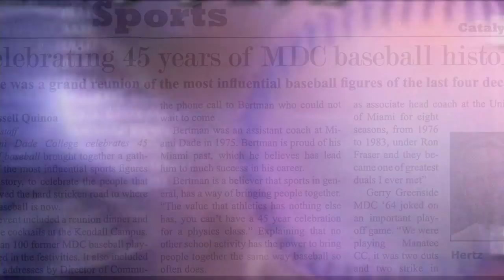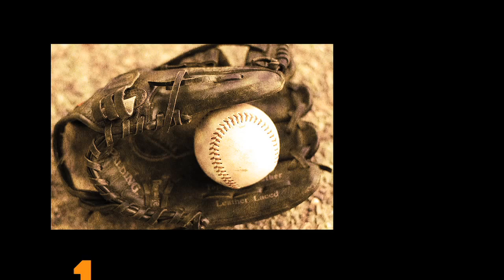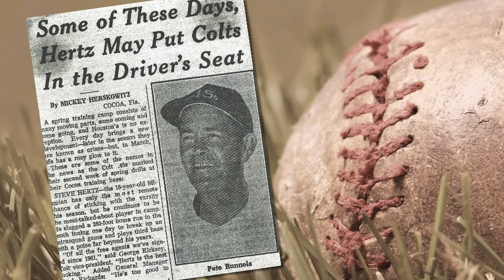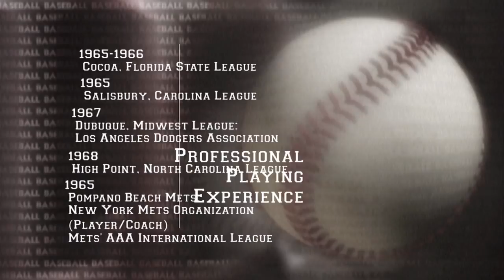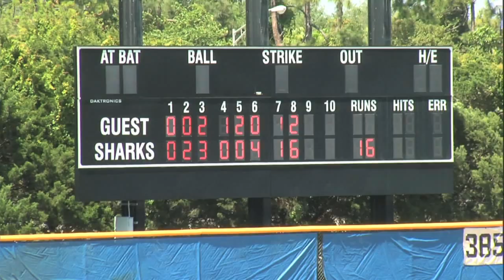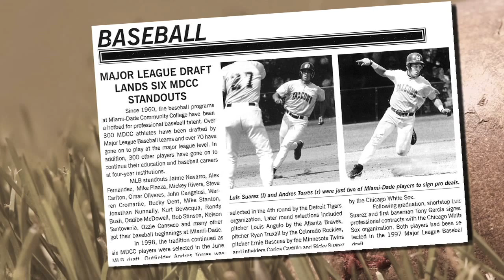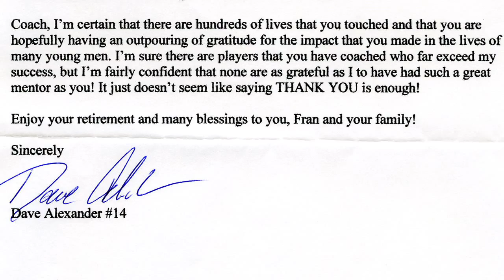MDC Baseball Coach Steve Hertz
Documentary on Miami Dade College Baseball Coach Steve Hertz